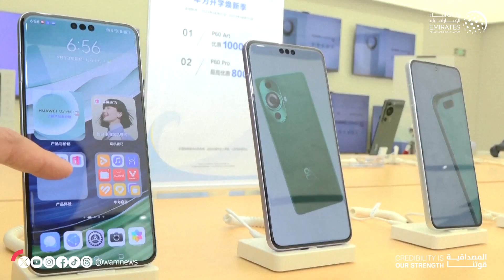الرئيس الصيني يحث على خفض التكاليف اللوجستية وتحسين القدرة التنافسية للصناعات الوطنية